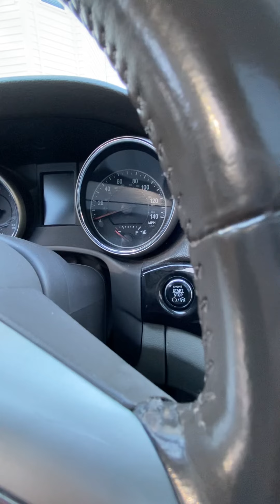I Live By This.